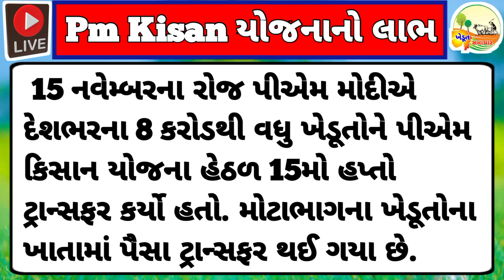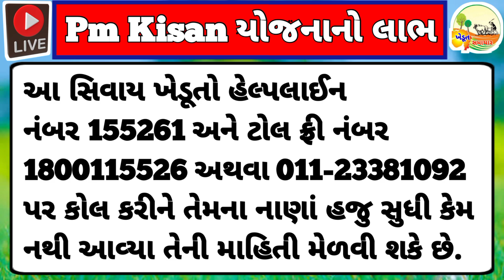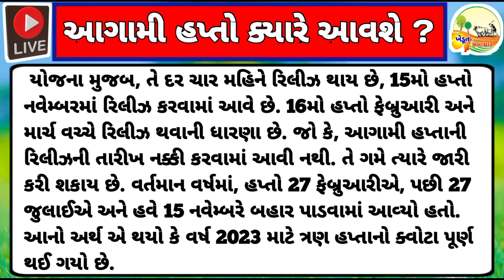15મો હપ્તો ન આવ્યો હોય તો / 16મો હપ્તો કયારે આવશે ? / Kisan / new yojana / Khedut sahay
15મો હપ્તો ન આવ્યો હોય તો / 16મો હપ્તો કયારે આવશે ? /  Kisan / new yojana / Khedut sahay

ખેડૂતોને 6 હજાર ને બદલે 7500નો હપ્તો / 15,000 સહાય /Pm Kisan / new yojana / Khedut sahay

7500નો 16મો હપ્તો / ખેડૂતોને 6800ની સહાય / 15,000 / દેવુ માફી / Pm Kisan / new yojana / Khedut sahay

pm kisan 16th installment date 2023 Gujarati

Khedut sahay samachar
Khedut sahay channel
Khedut sahay 2023
Khedut sahay haribhai patel
Khedut sahay today

2000 pm kisan yojana
2000 pm kisan
2000 pm kisan yojana 2023
2000 pm kisan yojana 2022
2000 modi yojana online apply
2000

2000 નો હપ્તો ક્યારે જમા થશે
2000 નો હપ્તો
2000 નો હપ્તો ક્યારે પડશે
2000 નો હપ્તો ક્યારે આવશે
2000 નો 16 મો હપ્તો
2000 નો ફોન
2000 નો હપ્તો 16
2000 નો 16 મો હપ્તો ક્યારે આવશે
2000 નો હપ્તો કઈ તારીખે આવશે
2000 નો 16 મો હપ્તો

new yojana gujarat 2023
new yojana gujarat
new yojana gujarat 2022
new sarkari yojana 2023 gujarat
mo ghara yojana new guidelines